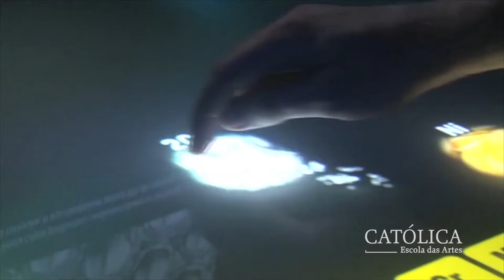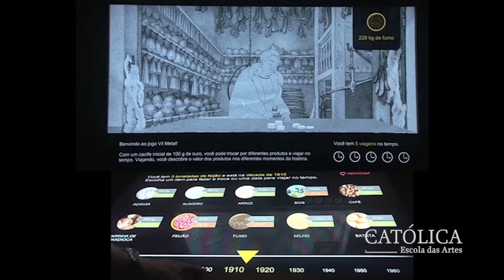Não Linear S06E07 (André Perrota)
Não Linear | Série 6 | Episódio 7
André Perrota - arte, música e tecnologia

"Não Linear" é um espaço de programação televisiva produzido pela Escola das Artes da Universidade Católica do Porto onde são apresentados os projetos artísticos mais inovadores e interessantes criados nesta Escola.

Ficha Técnica:
Direção da Escola das Artes: Joaquim Azevedo
Coordenação: Luís Gustavo Martins
Câmaras e Cenário Video-Mapping: André Guiomar, João Nuno Brochado
Genéricos: João Seabra, Maria João Neves, Ana Luísa Santos, Alex Filipe
Músicas: André Hollanda, Pedro Vidal, Pedro Marques
Edição e Grafismo: João Nuno Brochado
Produção e Entrevista: Mafalda Rebelo
Edição: André Guiomar
Realização: João Nuno Brochado

Porto 2013